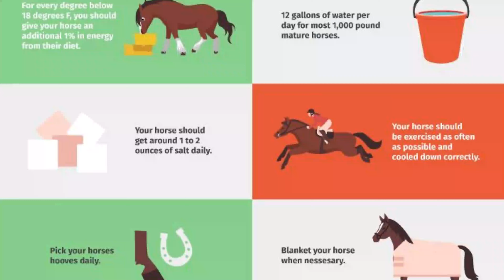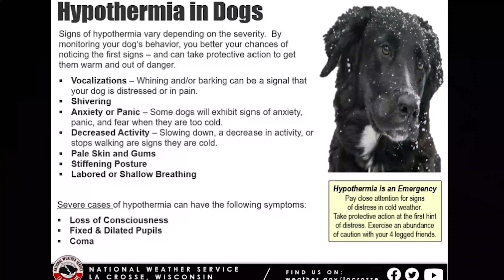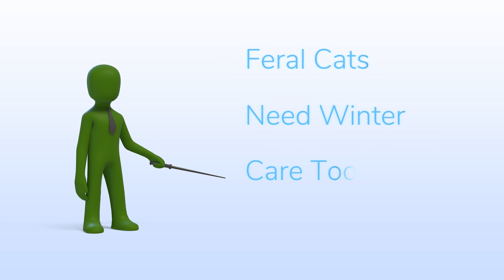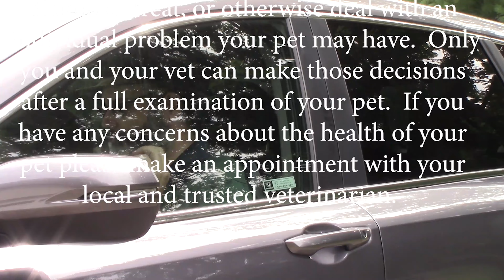Driving With "Doc": Cold Weather Safety Tips For Your Pets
We are getting into the "Dead of Winter" now, and if it is like up where I am the cold is getting very dangerous to be out in for both human and animal alike.  Come along on a drive through the frozen tundra of northeast Pennsylvania as I talk about some things you can do to ensure your pets, large and small, stay happy and warm this winter.